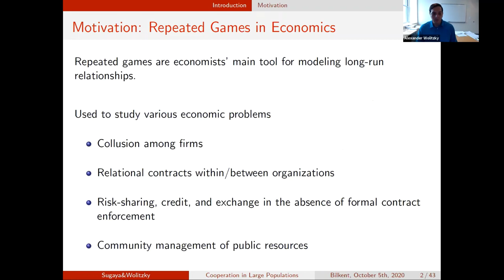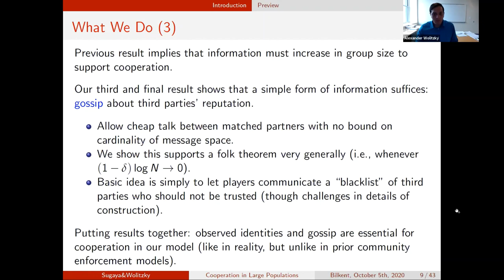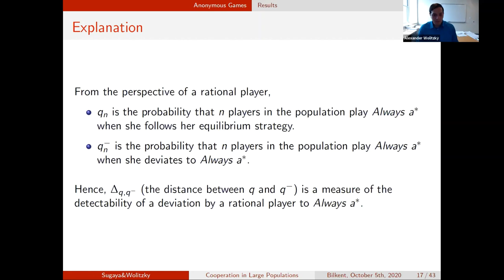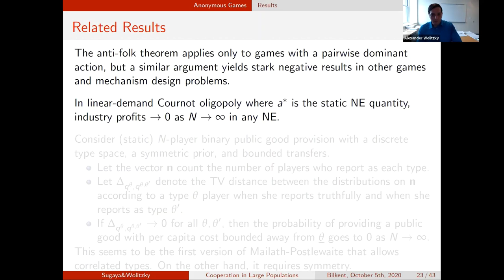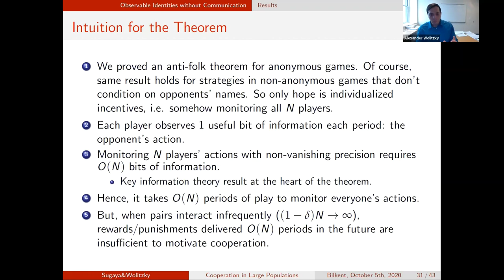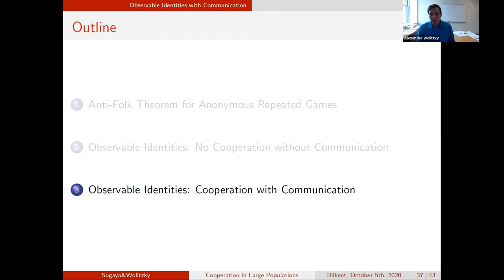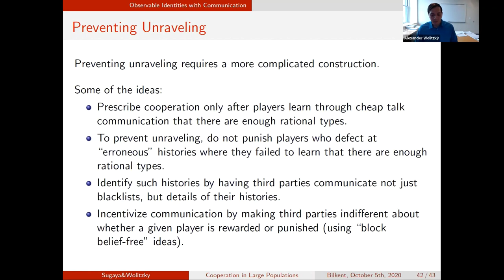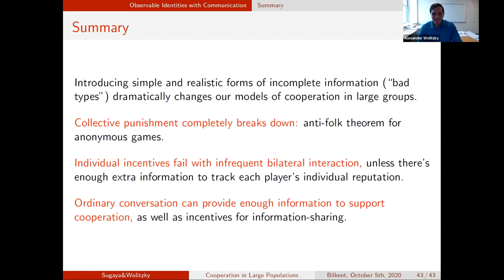Bilkent Economics Micro Seminar: Alexander Wolitzky (MIT)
Bilkent University Department of Economics Seminar

Alexander Wolitzky (MIT)
"Do a Few Bad Apples Spoil the Barrel? Cooperation in Large Populations with Incomplete Information" (with Takuo Sugaya)